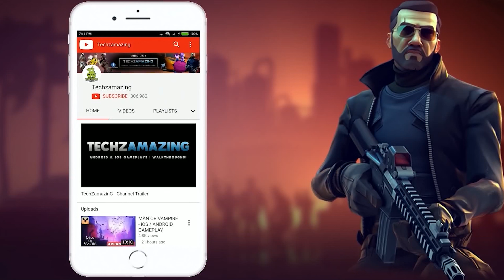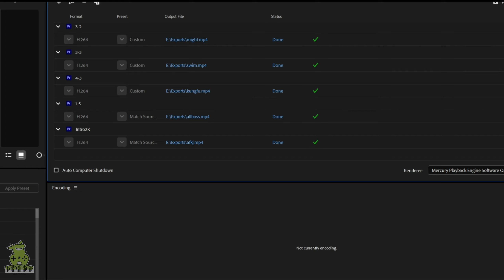AFK Journey Global Launch Gameplay Walkthrough Part 1 Android iOS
AFK Journey Global Launch Gameplay Walkthrough Android iOS
AFK Journey is now available on both Android and iOS. You can download from Google Playstore and iOS Apple Appstore when game is officially launched.

Game Mode: Online
Size     : 3 GB
Device   : Windows PC

▬▬▬ Download Links ▬▬▬
iOS ►►

▬▬▬ Description ▬▬▬
Step into Esperia, a fantasy world full of magic—a lone seed of life meandering among the sea of stars. And on Esperia, it took root. As the river of time flowed, the once all-powerful gods fell. As the seed grew, each branch sprouted leaves, which became the races of Esperia.
You will play as the legendary mage Merlin and experience strategically tactical battles. It's time to dive into an unexplored world and embark on a journey to unlock a hidden mystery together with the heroes of Esperia.